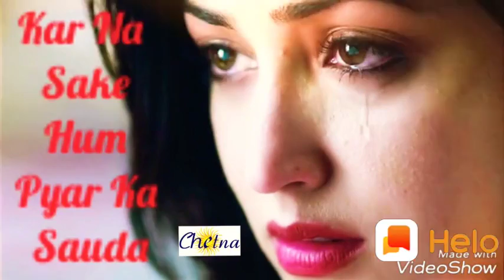Vijay Singh Yadav uardmau(25)